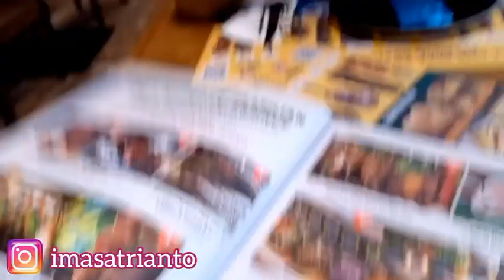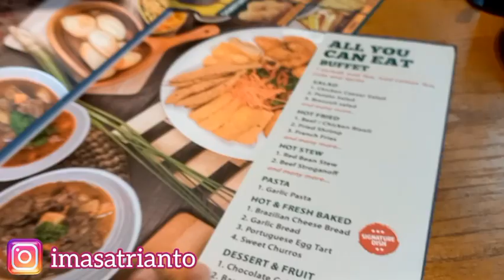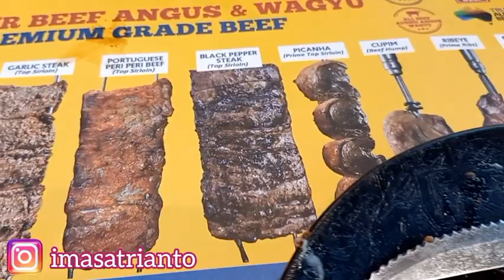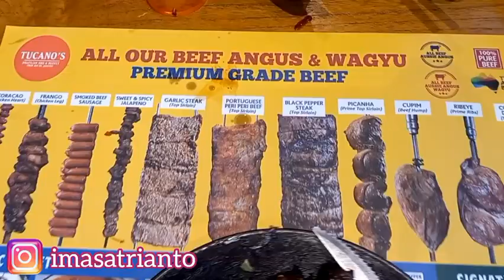ALL YOU CAN EAT "TUCANO"S" BRAZILIAN BBQ